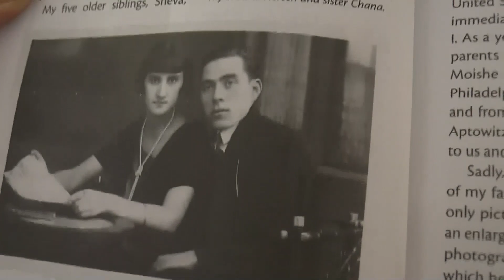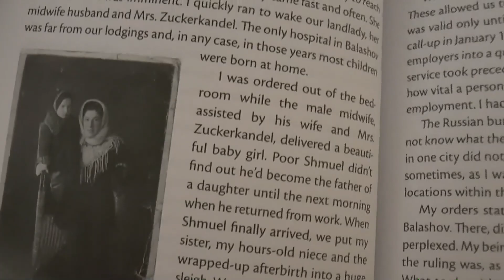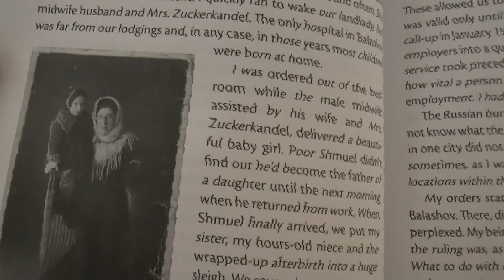Holocaust Survivor who witnessed the horrors of Majdanek Concentration Camp, David Aptowitzer